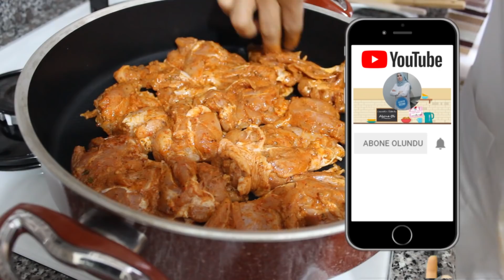İftara, Tavada Mangal Tadında Tavuk Eti Pişirme (LALE-İNCİK-KANAT-) | Lezzetin Üstadı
10 Adet piliç lale
Sosu İçin:
1 Yemek kaşığı dolusu yoğurt
1 Tatlı kaşığı salça (biber salçası olursa çok güzel olur
1 Tatlı kaşığı kekik
1 Tatlı kaşığı pul biber
1 Tatlı kaşığı tatlı toz biber
1 Tatlı kaşığı tavuk köfte baharatı
1 Çay kaşığı kara biber
1 Çay kaşığı kimyon
1 Tatlı kaşığı dolusu tuz
3 Diş sarımsak
3 Yemek kaşığı dolusu sıvı yağ